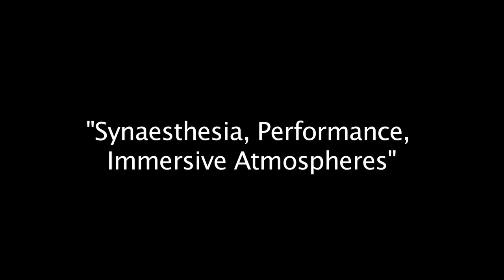Synaesthesie, Performance, Immersive Atmospheres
Metaseminar and concert, held at Artaud Performance Center, Brunel University, organized by Johannes Birringer as a research event celebrating the visit of Brazilian artist Sérgio Basbaum. May 26, 2015. "Synaesthesia, Performance, Immersive Atmospheres” -- A conversation between Noam Sagiv, Sérgio Basbaum, Oded Ben-Tal, Diana Salazar, Maria Salgado, Gordana Novakovic, and Arthur I. Miller (author of the recently published "Colliding Worlds"), moderated by Johannes Birringer and focusing on new interdisciplinary research perspectives that link psychology, sci-art, architecture & the performing arts. The evening concert featured audio-visual compositions by Oded Ben-Tal and Phil Maguire; "Becoming Human" (performed by Pernille Rübner-Petersen); a live duet between Sérgio Basbaum & Johannes Birringer, with film by Ronald Pellegrino. Followed by "Metaphors of Space and of Time" (Composer: Oded Ben-Tal; Performer: Torbjorn Hultmark), and "Corporeal Inscription" (chor/dance by Maria Salgado; music composed by Diana Salazar).